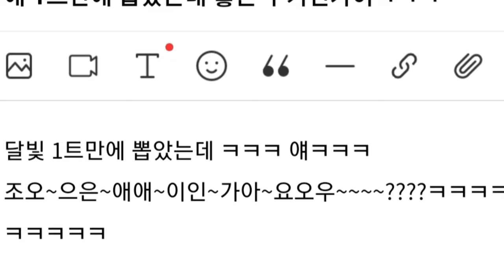Gingerbrave's Moonlight cookie gacha